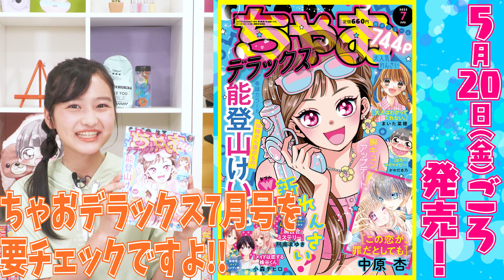【胸キュンアップデート💓】ちゃおデラックス7月号の最新情報を最速チェック👀✨【紹介動画】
ちゃおガールのみかちゃんが、
5月20日(金)ごろ発売のちゃおデラックス7月号の紹介をしてくれたよ🌟
夏に向けて胸キュンアップデート！みんなで一緒にチェックしちゃお💙